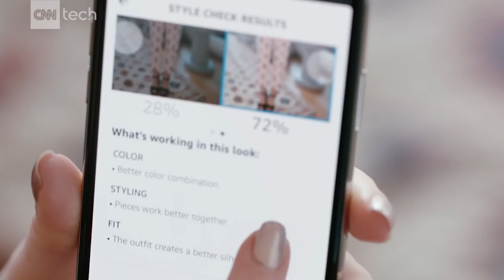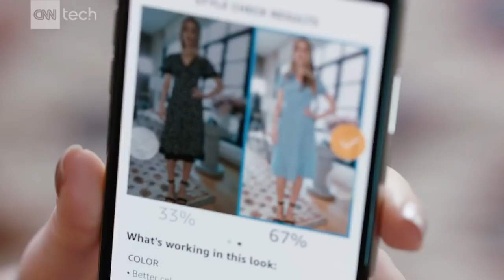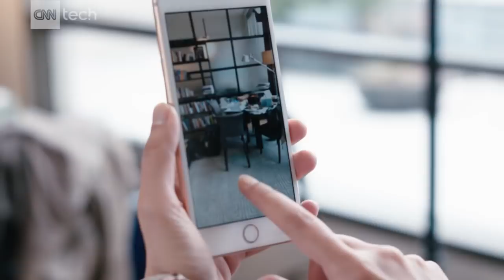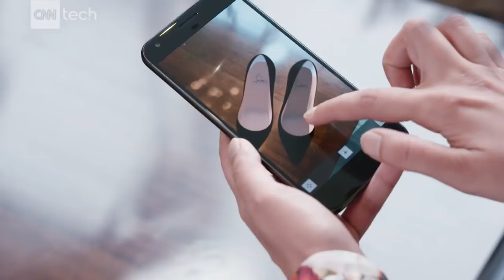Getting dressed with augmented reality, AI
Tech companies are innovating everywhere in our homes -- even in our closets. From Amazon's virtual style assistant to AR and VR shopping, CNN Tech correspondent Rachel Crane explores what our closets may look like in the future